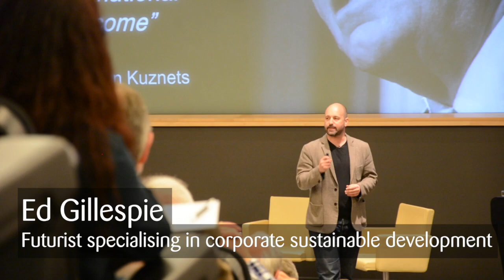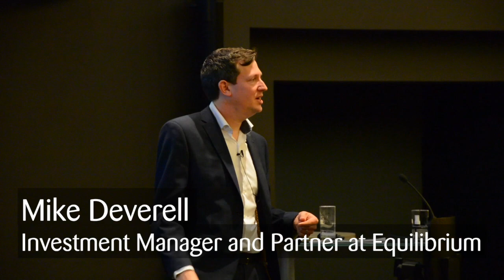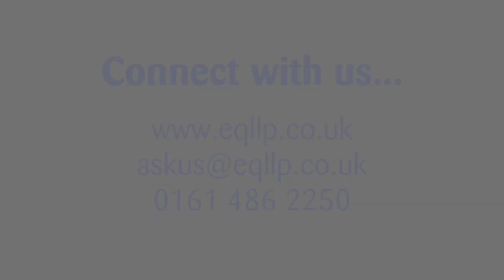Equinox Live 2019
Our 2019 Equinox Live event featured guests such as BBC's Judith Hann and economist Roger Bootle.